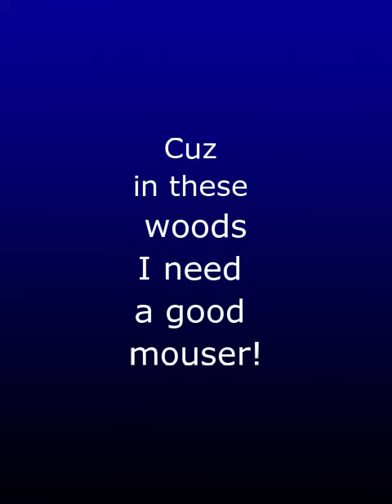Atta May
I got a new little kitty in my life!